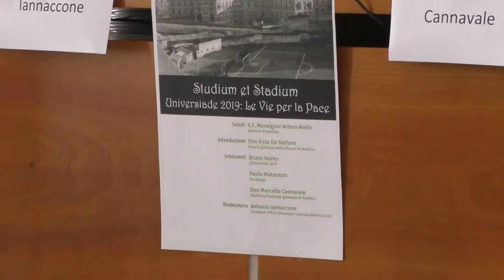"Adottare Parco Palatucci? Una provocazione": parola del vescovo Aiello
Il vescovo di Avellino Arturo Aiello , intervenuto al convegno "Studium et Stadium" organizzato nell'ambito delle prossime Universiadi, parla di Parco Palatucci, fa un sincero in bocca al lupo al neo sindaco Festa e si sofferma sul valore dello sport.